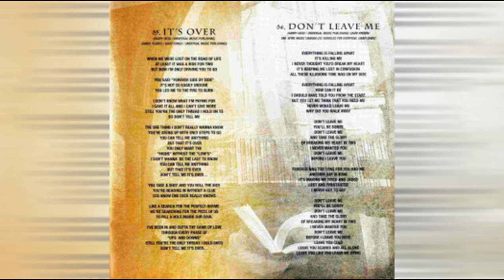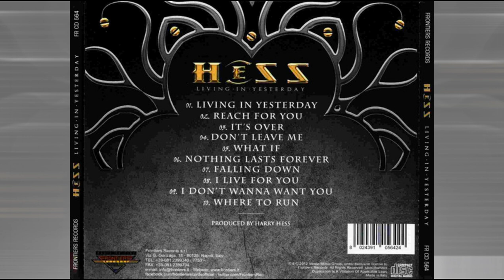Harry Hess - It's Over